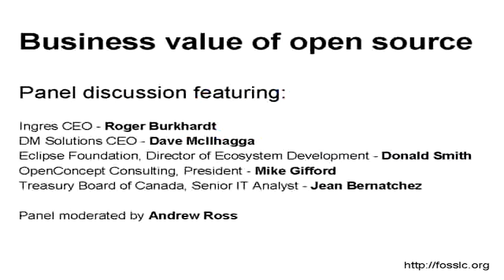Why does government favor big corporations rather than open source companies?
Open source has been accused of being anti-capitalist, the savior of government, a way of restarting a failing economy, a way of breaking vendor lock-in, and a way of saving money in a down economy. This panel discussion brings together industry, government, and community to discuss these themes. Thsi video discusses a question from the audience about government preference for large corporations supporting software.